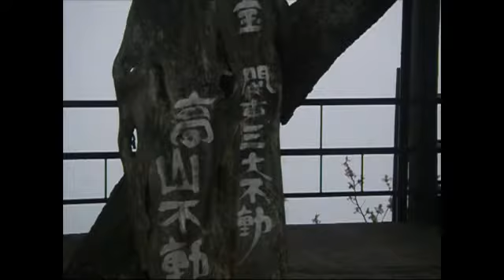雨の奥武蔵グリーンライン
下界は雨が降っていなかったのに、低い雲の中へ入ってしまったようです。